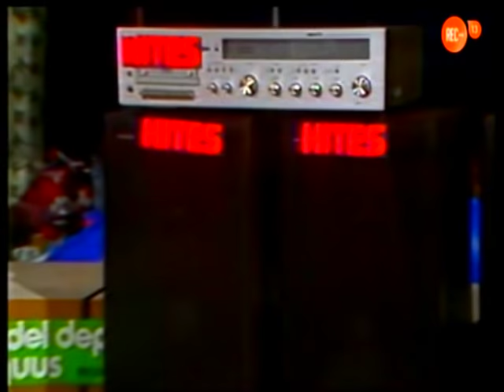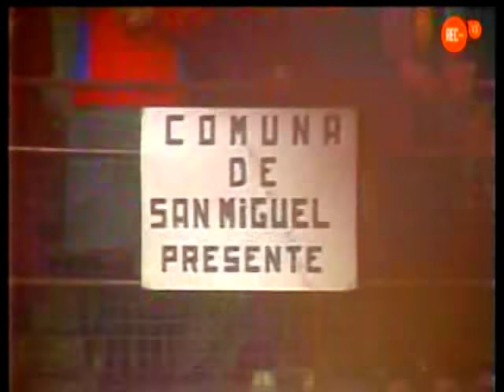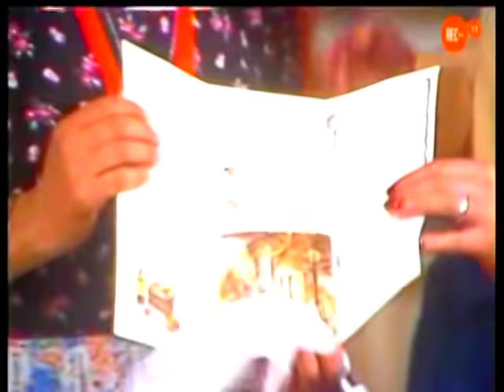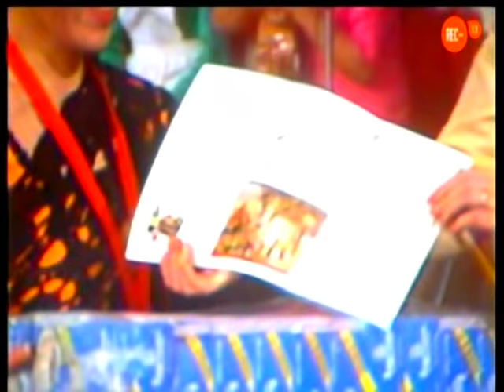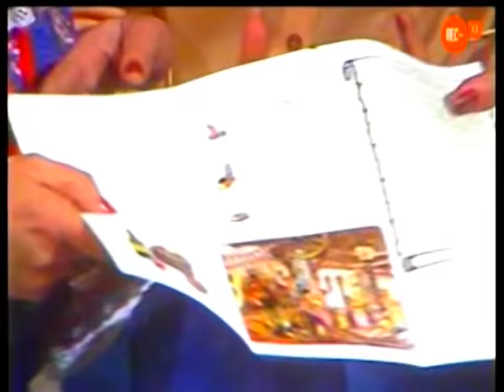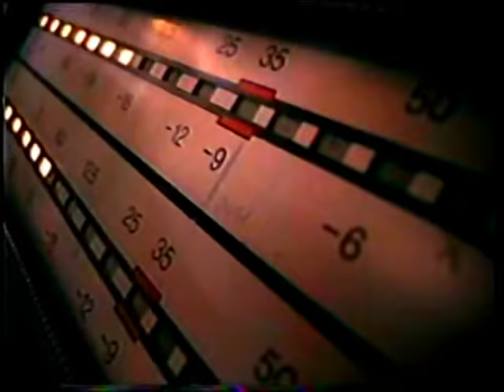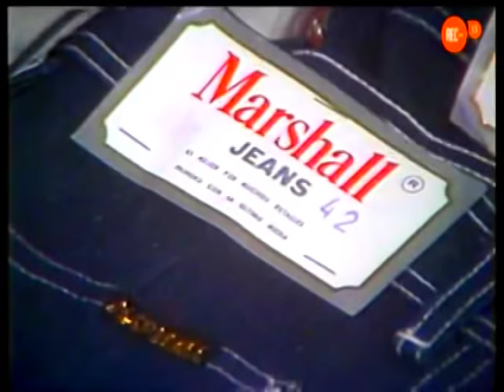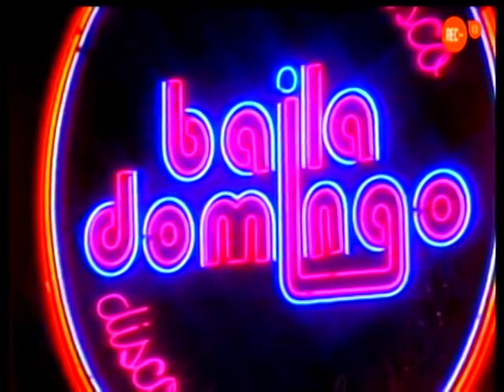BAILA DOMINGO (PROGRAMA COMPLETO)